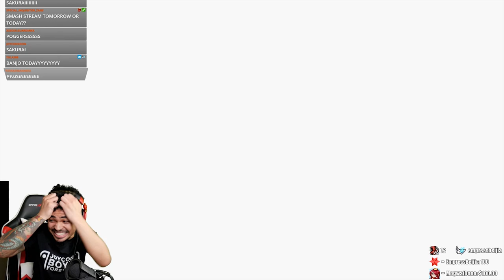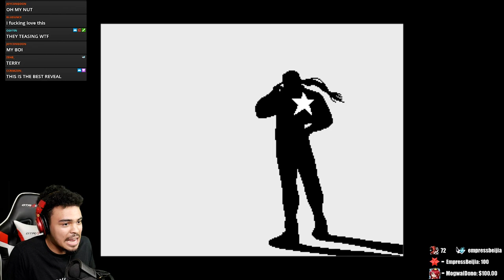THEY WERE RIGHT!! - REACTING TO TERRY BOGARD IN SUPER SMASH BROS. ULTIMATE